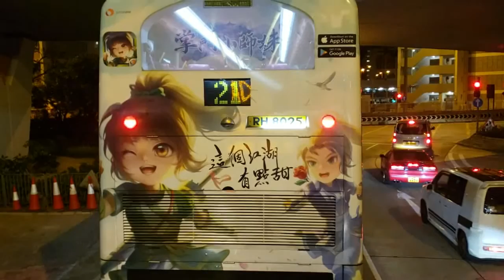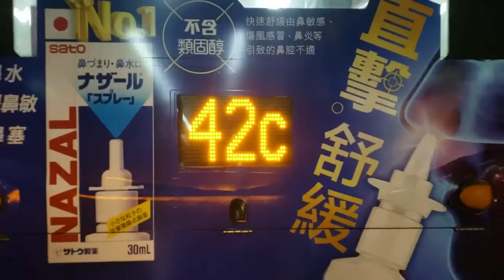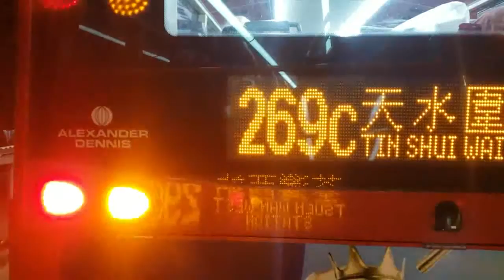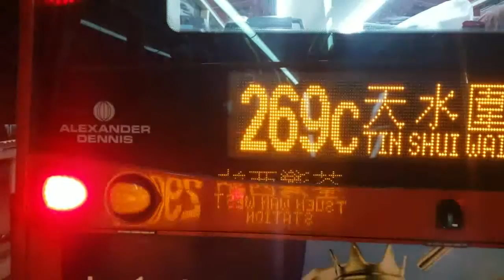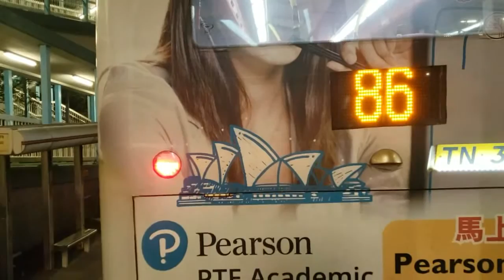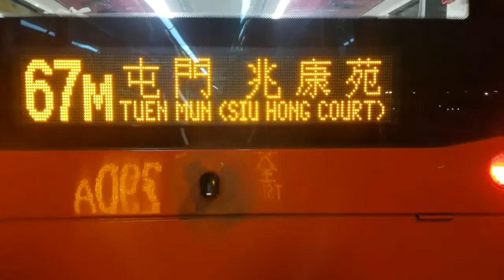九巴290A（坑口某處至荃灣某處）（2022年11月13日晚上某班）